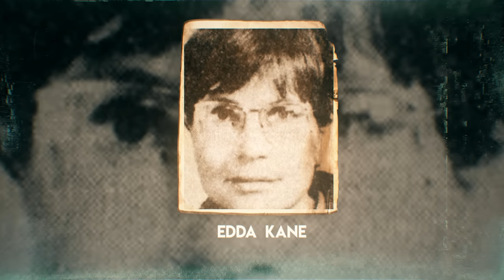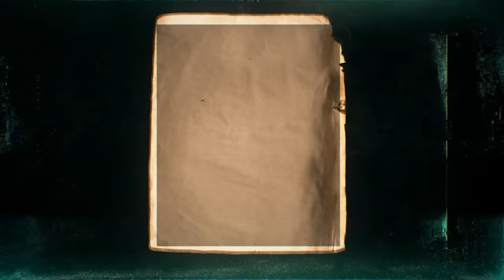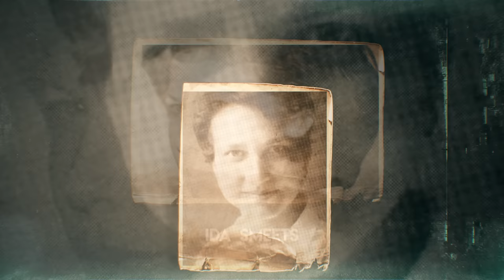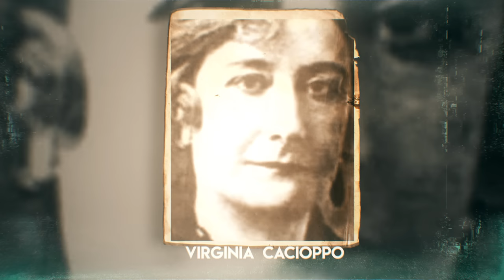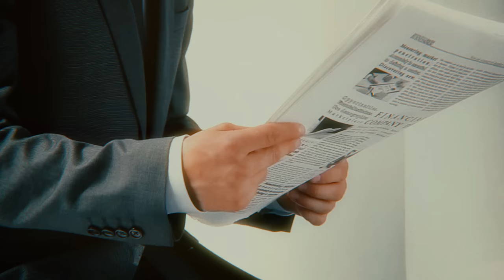5 Most Evil Serial Killers Even Worse Than Jeffrey Dahmer